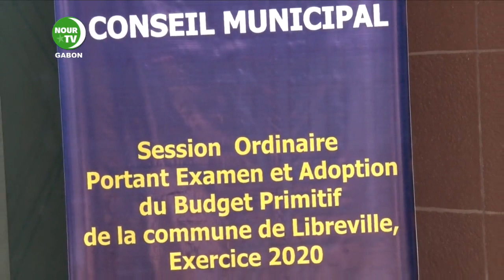Mairie de LBV: le conseil municipal adopté un budget primitif de 24 milliards